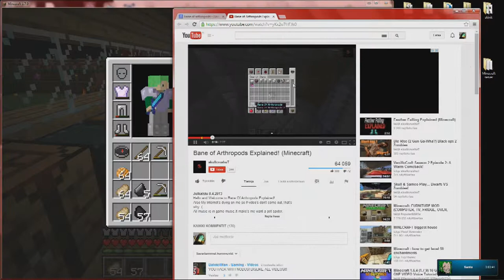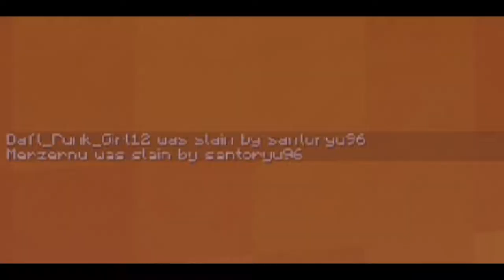Minecraft One Piece seikkailu - TNT perseily? osa 36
[Chill_Deep] - Armin van Buuren feat. Sharon den Adel - In And Out Of Love (Lost Frequencies Remix)

[Electro] - Toby Green - Wiretap

Elevator Music